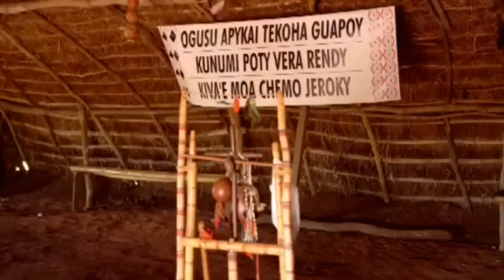Mboraihu, o espírito da floresta